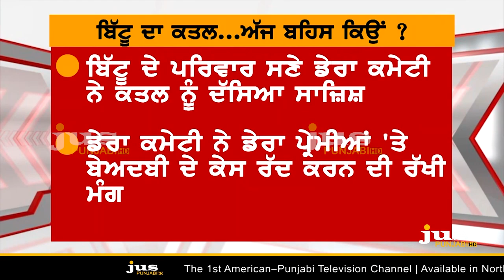Is there Political Motive Behind Bittu's Murder in Nabha Jail ? || To The Point || KP Singh